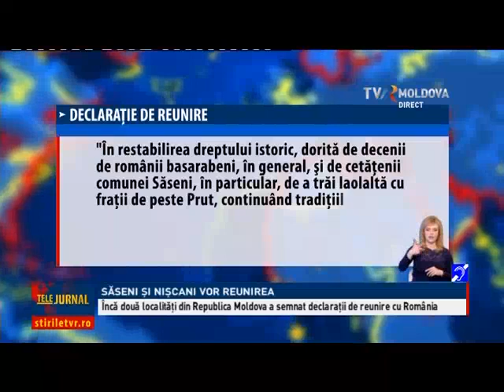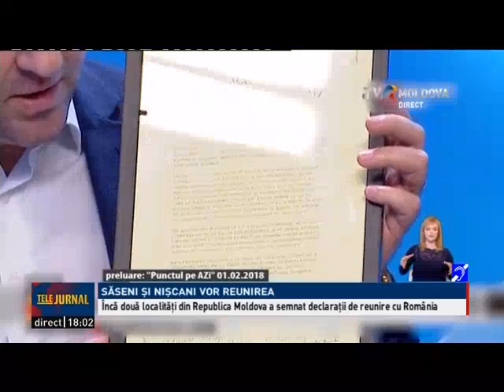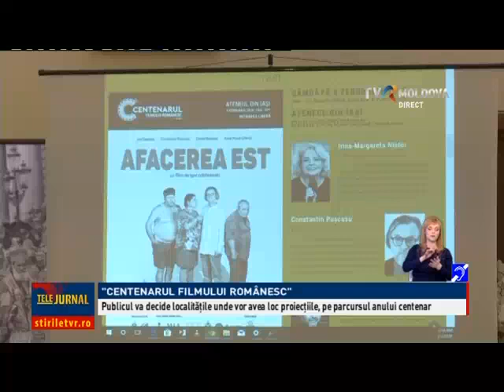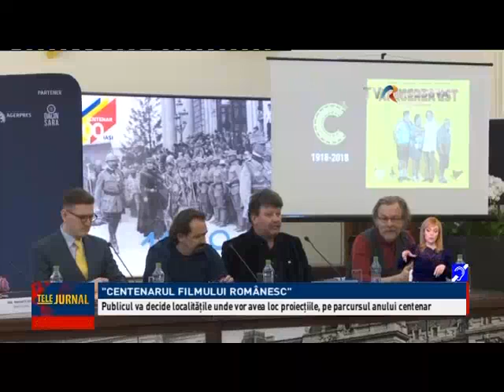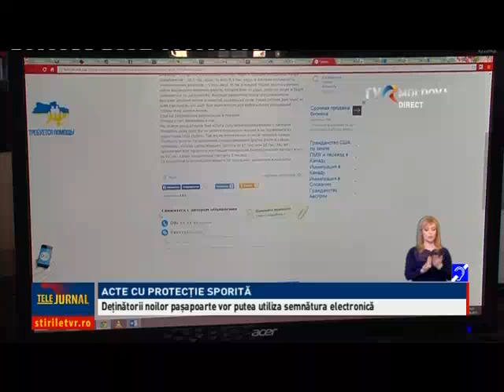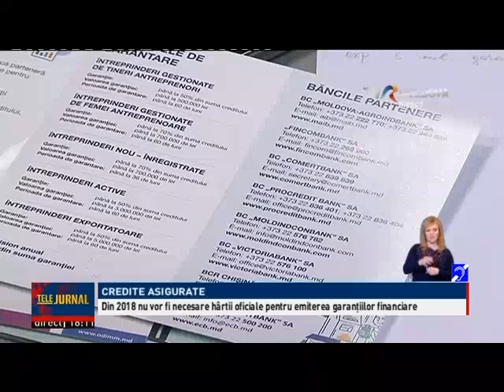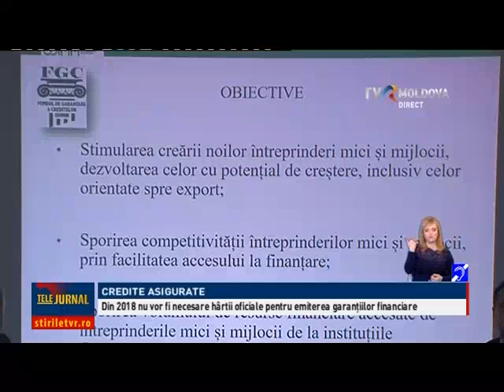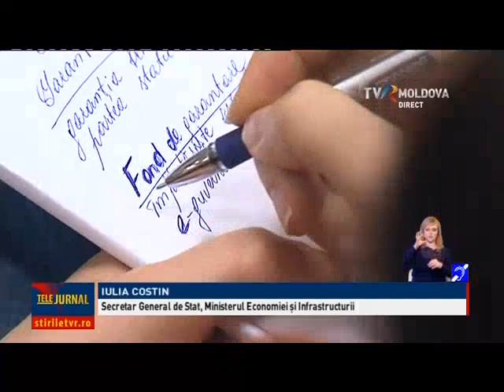Telejurnal de weekend/ 04.02.2018